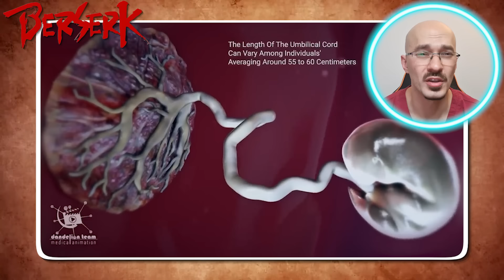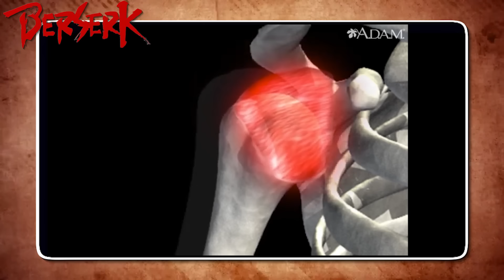DOCTOR Reacts to the Trauma of Guts | BERSERK Anime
Hey I'm a Doctor working in the UK and in this video I react and breakdown every bad thing that's happened to Guts from the Berserk anime.
I walk you through all of Gut's trauma from loosing his mother as a child, to his conflict with his adoptive father Gambino, loosing all of his friends in the eclipse episode and finally being betrayed by his friend and leader Griffith.

*DON"T FORGET TO TURN ON YOUR NOTIFICATIONS* so not to miss out on any future videos.

Now if you liked this video you might want to check out this video where I react to the Torture of Griffith: